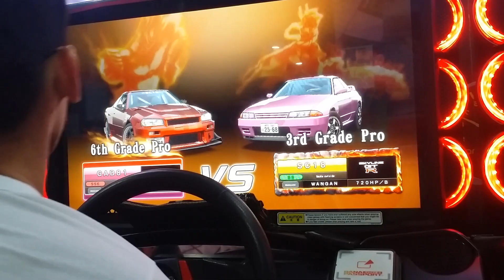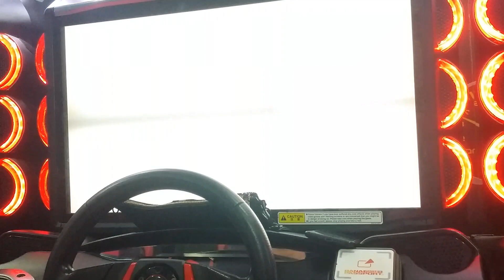WMMT5DX+ 2019 : SC18 Team Training 016 : 1v1 Brake-Block [C1]